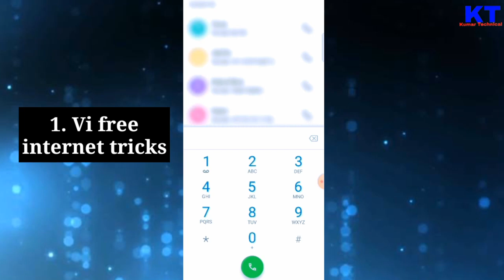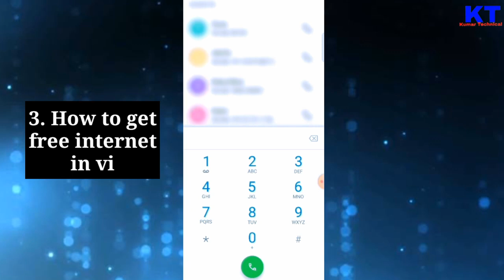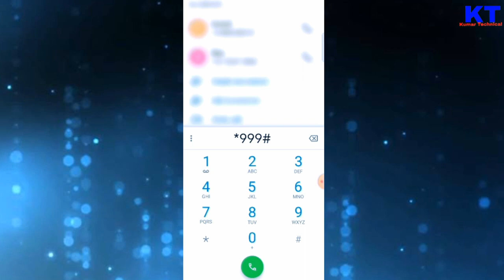vi free internet tricks 2022 hindi | free net vi | vi free data code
About this video - So, Hlo friends, in this video I'm told about the vi sim free data tricks 2022 & how to get free data in vi sim for free. Also in this video I'm explaining how to get free internet in vi sim free. You just to dial some vi sim dial code and then in sometime after you will get receive a massage that you free data is credited to your vi sim account. I hope you enjoy this video.

👉 Loot deals
👉 Discount price

Quires solved -

free data in vi
free data vi
free vi data
how to get free data in vi sim
vi free recharge
vi free data tricks
vi free data video
free internet
vi free data 2022
vi free data tricks 2022
vi free internet tricks
vi sim par free internet kaise paye
vi sim par free internet kaise milega
vi free 10gb data offer
vi free net 2022
vi free data app